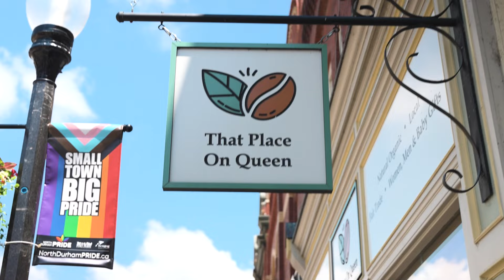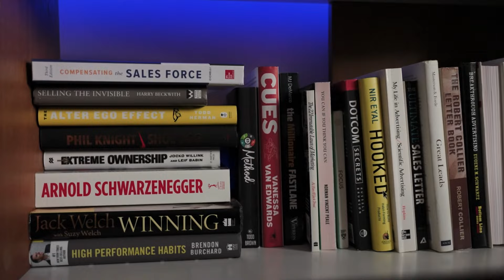A look inside my home(s)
Today I'm inviting you on a very personal journey  through my life's most transformative chapters.

From the tiny apartment in Toronto's Hyde Park where it all began, to the dream home that seemed like a distant fantasy, join me as I reflect on my journey and share the lessons learned along the way.

In this video I’ll share stories bout the sleepless nights, financial hurdles, and the anxiety that almost derailed my dreams.

I'll take you on an exclusive tour of all my houses from when I started until now.

And you’ll gett a sneak peek into my business strategies….

I'm spilling secrets on successful Facebook ads and the mindset shifts that revolutionized my approach to money and value​​

Whether you're building a business, dreaming of a new home, or seeking inspiration, this video should serve as a reminder that no matter where you start, what matters is where you decide to go.

Yuri

★☆★ ABOUT HEALTHPRENEUR® ★☆★